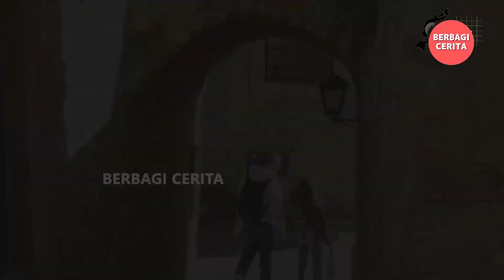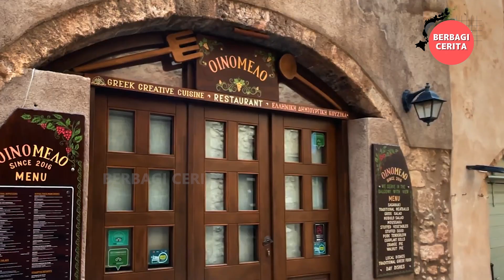Monemvasia: Desa Tersembunyi di Pulau Batu Raksasa Di Huni 22 Ribu Orang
Hallo Teman-teman, selamat datang di Channel Berbagi Cerita Monemvasia: Desa Tersembunyi di Pulau Batu Raksasa Di Huni 22 Ribu Orang

Channel ini berbagi tentang berbagai informasi berbagai hal yang ada di seluruh dunia, seperti kejadian alam, kejadian unik, misteri kejadian alam, masakan dari berbagai negara, kejadian yang tertangkap kamera dan info unik dari berbagai negara.

selamat menonton.